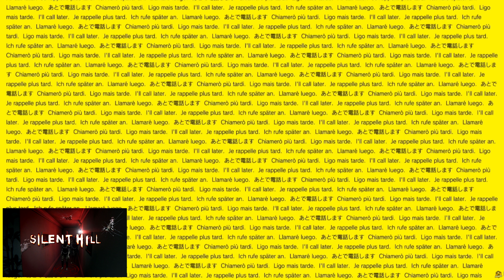Funny/Best Moments of GAMING KNIBBSE (2021 Montage)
Title -  Funny/Best Moments of GAMING KNIBBSE (2021 Montage)

Whats this video about - The best moments of 2021 all in one, from the funny moments, scary moments, glitchy moments and crazy moments, much much more, in this best moments Montarge we also get to watch on the big screen in my GTA 5 Penthouse, we also celebrate 2022 with a £150,000 champage

My name's KNIBBSE, I love nothing more than making videos of gaming, Here I upload 1 gaming funtarge every week, Videos like funny moments on various video games! :D, I do alot of videos on VRchat, Phasmophobia, Farcry 5, The Sims 4, Red Dead 2, and much much more, If you like what you see, be sure to "SUBSCRIBE" to keep up to date with my latest content!

Links -

Users in the video's
ARKTECK
UMERAHT
PANDA
VITO
JOKER
MOROGANA
KINGBEER
LUCID
YUMINO
GAMING SP
LOCADOKA
DARSHFIRE
NANAMISWAN
VELISSACAT
REIMEE
WOLFPRO
FLAMBO
GHXSTXE